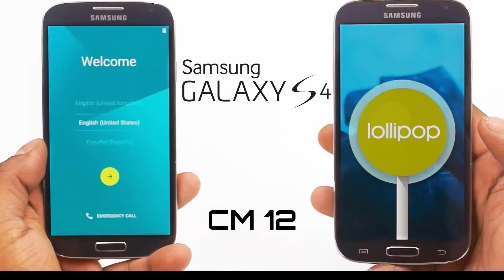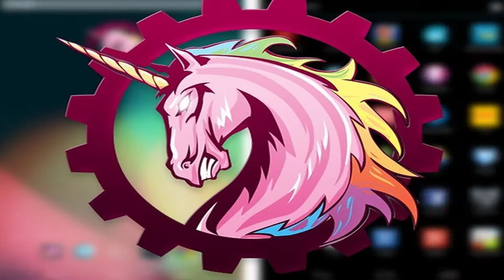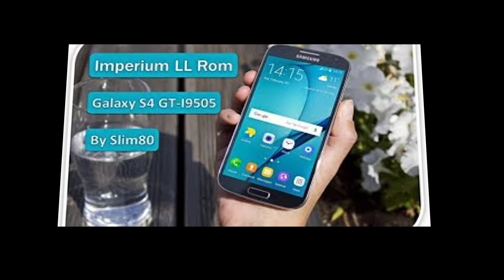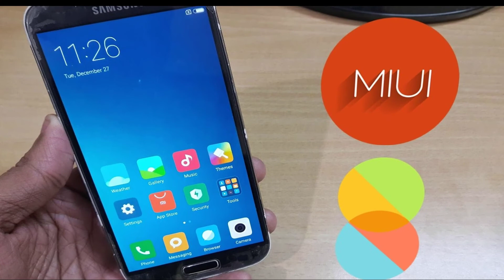TODAS AS ROM QUE SE PASSOU PARA S4 I9505 E QUE VENHA OREO 8.0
▬▬▬▬▬▬▬▬▬ஜ۩۞۩ஜ▬▬▬▬▬▬▬▬▬▬
▓▓▒▒░░ LEIA A DESCRIÇÃO DO  ░░▒▒▓▓
▬▬▬▬▬▬▬▬▬ஜ۩۞۩ஜ▬▬▬▬▬▬▬▬▬▬

✖✖✖✖✖ ⇊⇊⇊ GRUPO DE WHATSSAP S4 I9505  ⇊⇊⇊ ✖✖✖✖✖

✖✖✖✖✖ ⇊⇊⇊ CANAIS PARCEIROS ⇊⇊⇊ ✖✖✖✖✖